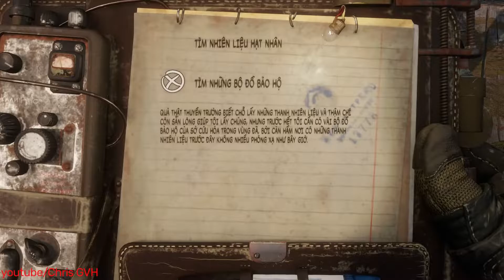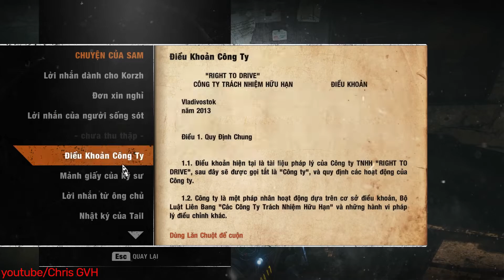Metro Exodus DLC Sam's Story Việt Ngữ #5 Đột nhập ổ cướp lấy Bộ đồ bảo hộ chống phóng xạ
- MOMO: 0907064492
- Qua STK: Standard Chartered 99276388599, Vietcombank 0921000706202. (Chủ Tài Khoản: Nguyễn Trí Hiếu)

Đây là game Metro Exodus đã được Việt ngữ bởi Mason Jr và team kĩ thuật của diễn đàn gamethuanviet.

Bối cảnh game diễn ra vào năm 2036, 2 năm sau các sự kiện của Metro Last Light, bạn sẽ vào vai Artyom cùng cô vợ Anna trên hành trình tìm kiếm một vùng đất mới đáng sống hơn sau khi chiến tranh hạt nhân đã tàn phá Trái đất.